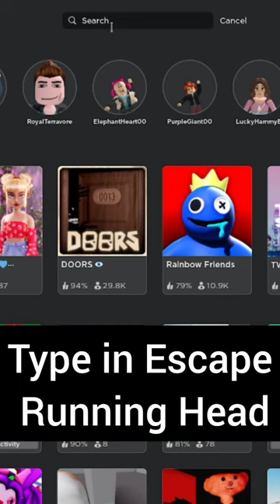HURRY AND GET THIS CUTE FREE HOODIE! ❤️✨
Hurry! It leaves May 28th 2:00 AM EST Time.